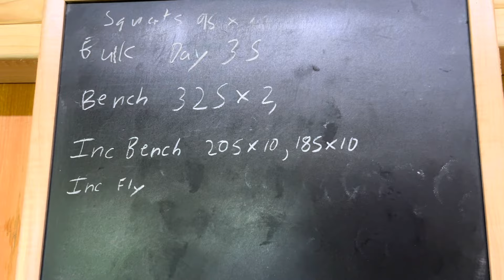Attempting a 325lb(147kg) bench press, BULK day 35, chest and triceps